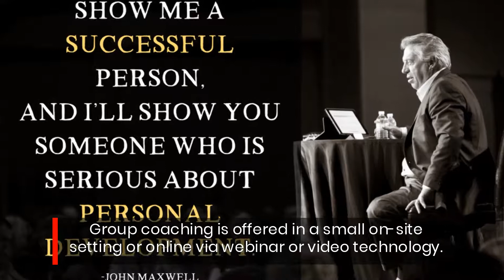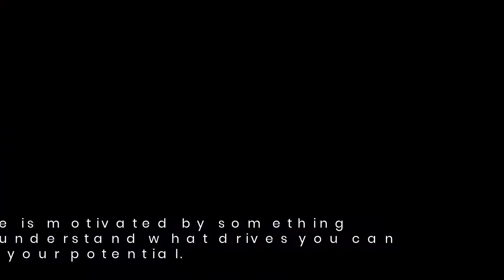Boost Your Career Prospects By Joining This Grovetown GA Personal Development Program